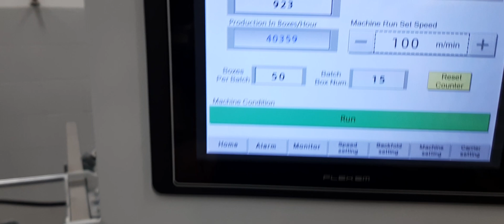DGM SMARTFOLD 800SL CLASSIC Chewing Gum Sleeves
Nicotine gum sleeves for a repeat customer running over 40,000 per hour on our DGM Smartfold 800SL Classic. this makes these jobs a breeze to set up and run.